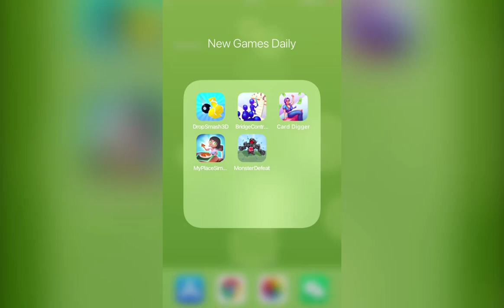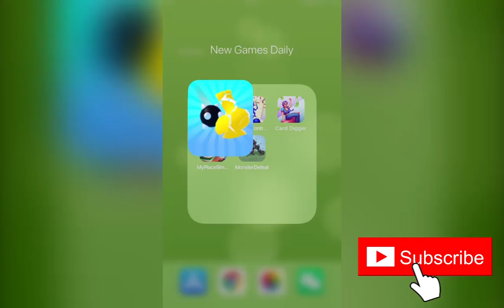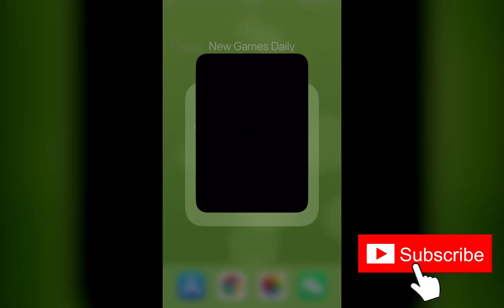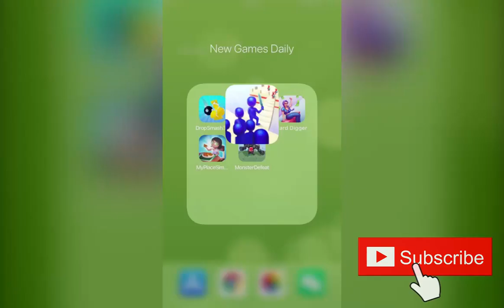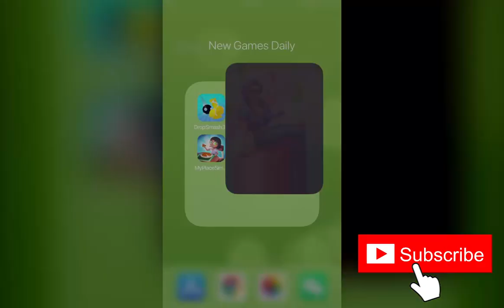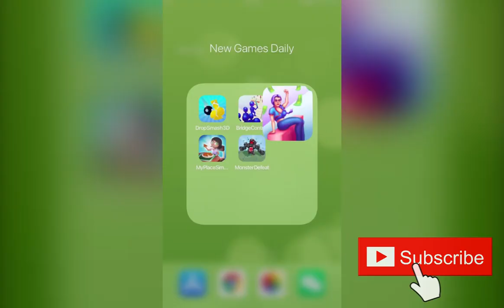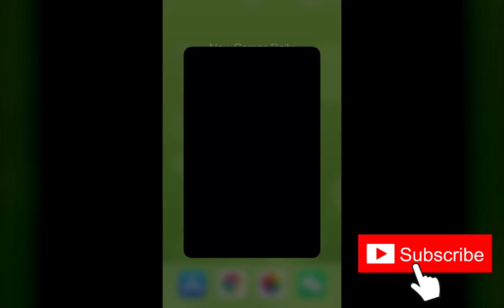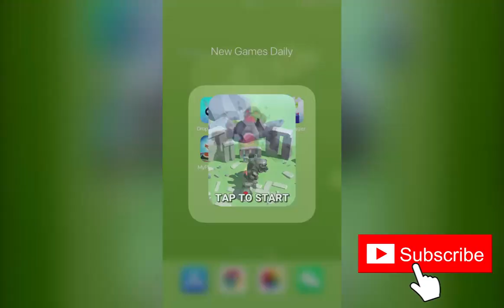Drop Smash 3D, Bridge Control 3D, Card Digger, My Place Simulator, Monster Defeat | New Games Daily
Game Description：

Drop Smash 3D：
Best thing happen in 2021!
Fun game with easy controls. Different levels and more is coming!

Bridge Control 3D：
We are under attack and the only thing between us and the enemy army is the bridge. It doesn't look firm though, it can collapse any minute! Be careful or you will collapse with it.
Bridge Control 3D is an isometric battle game. You control the bridge entrance and decide how many soldiers can walk on the bridge. If you overload the bridge, it collapses.

Card Digger：
Ride your giant credit card through the road, gain money, spent money and make your card limitless!
Card Digger is a third person runner in which you ride a giant credit card and swipe it through the pos machines to spend all your money! Your card gets smaller every time you use it so don't forget to collect money! Your limit increases as you spend your money.
Are you ready to be a Platinum user?

My Place Simulator：
Live in your dream house in this life simulator!
Work to earn money, upgrade your house and go through hard desitions!

Monster Defeat：
Drag to shoot the monster, shoot the red area to get double attack!
Help the army beat the monster!